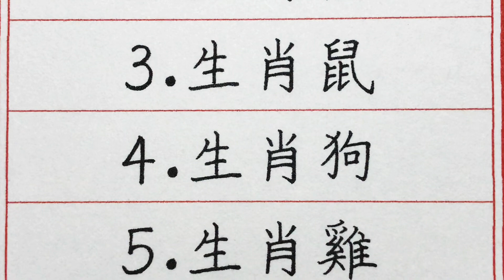老人言：六十歲後，財旺福大的五大生肖